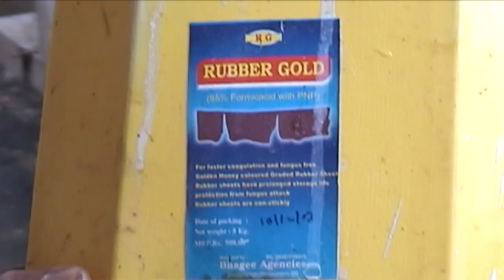The Elastic Tree (Get Reel 2010 Best Documentary, CSMF Winner, & Slick Rock 2011 Nominee)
Best Documentary Award Winner and Best of Show Nominee at the Get Reel Film Festival 2010. Winner of the Documentary category of the California Student Media Festival. Nominee of the Documentary category at the Slick Rock Student Film Festival 2011.

What's found in gloves, erasers, car tires, and rubber bands? Rubber! However, very few people know how this rubber, which starts out as latex from rubber trees, gets processed into true rubber. So we take you to Nedumangad in Thiruvananthapuram in Kerala, India where the process of rubber tapping begins.

Most of the scenes in India were filmed in July 2008 (that's why I look like a baby) and the scenes in America were filmed and edited in October and November 2010.

Starring: Vineeth G. Mohan, Neelima Mohan, Leo Vang, AJ Rodriguez, Greg Goodwin, Alex Thampi, and Jonathon Bowns.